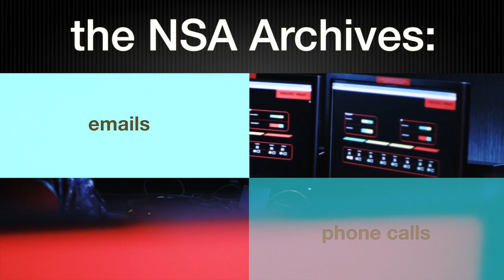Citizen Cloud: a personal data backup solution from the NSA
Announcing a new online backup service from the National Security Agency!